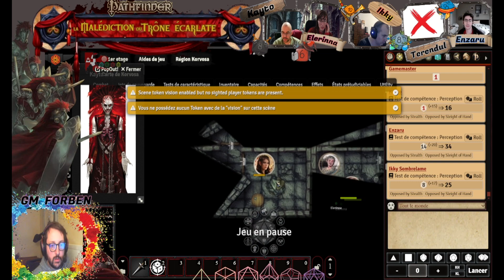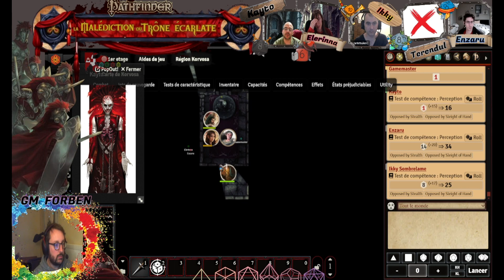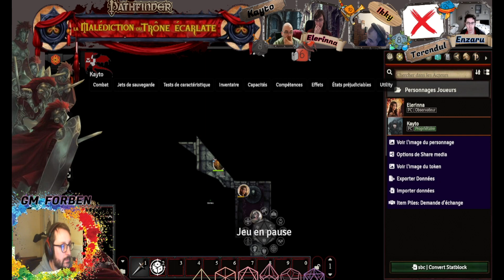Pathfinder "La Malédiction du Trône Ecarlate" Episode 209 (un dragon, une eglise, une ambiance!)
Bonjour , 209e épisode sur la campagne PATHFINDER : La malediction du trône écarlate .

A bientôt , In Game , bon jeu à vous.